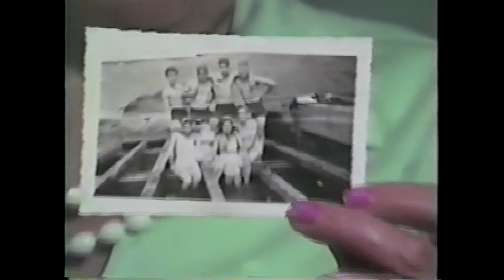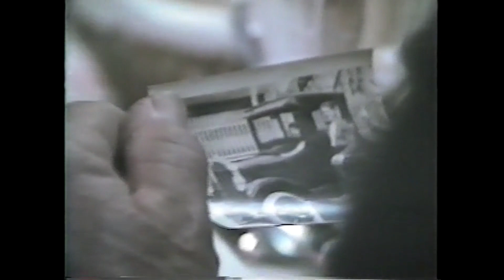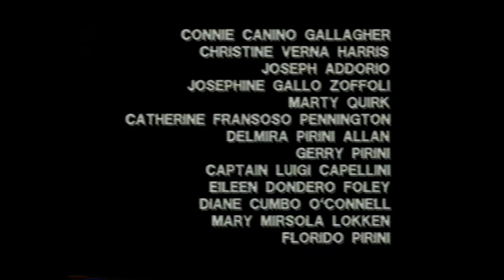Russell Street Reunion 1986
A recording of the 1986 Russell Street Reunion. Produced by J. Dennis Robinson of Ideaworks.

Introduction recorded by Portsmouth Public Library, 2023. Images from the North End House Histories Collection, viewable